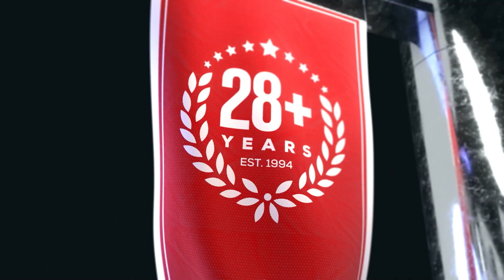Las Vegas Raiders vs Tennessee Titans Predictions | NFL Week 3 Game Preview and Expert Predictions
Las Vegas Raiders vs Tennessee Titans game preview for September 25th, 2022.

The Las Vegas Raiders blew a 20 point halftime lead against Kyler Murray and the Arizona Cardinals. At 0-2, the Raiders fanbase is starting to turn on new head coach Josh McDaniels. The Tennessee Titans are also 0-2 after getting blown out by the Bills on Monday Night Football. Which team will get their first win of the season? In a game deemed close by NFL odds, which team will be the winning NFL pick?

BetUS host TJ Rives, and expert handicappers Scott Kellen and Chris Farley analyze the NFL game Las Vegas Raiders vs Tennessee Titans. They'll go over the latest football betting trends, and best value NFL odds available and share their picks and expert predictions for this NFL Week 3 game.